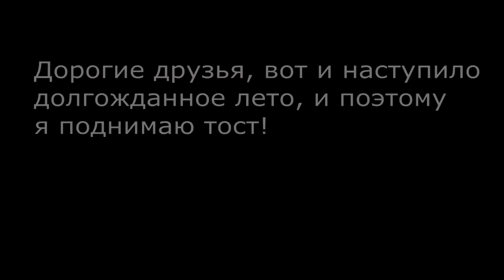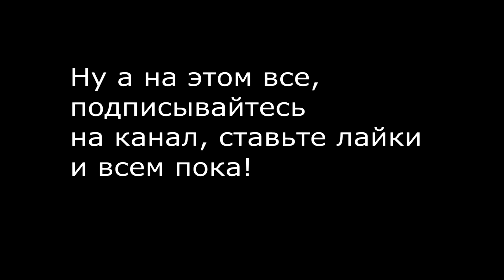ЭЙС С ДИГЛА + НОВОСТИ КАНАЛА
К@лян - just dance 2012_009 100%хит,клубняк 2015,новинка ,новинки,хит 2015,хиты 2014,2015,2016,хит лета,зимы,весны осени,русский электрохаус,russian electro-house,охуенный клубняк,охуеный,классная песня,новогодний хит,